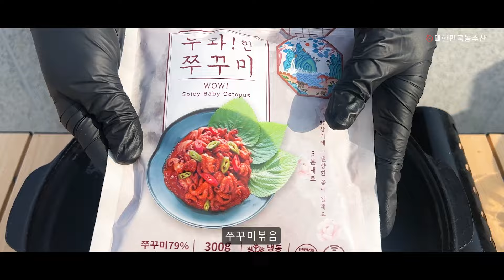계속보고 듣게되는 음식영상 [대한민국농수산]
보고 듣고 두가지 힐링을 가져갈 수 있는 음식영상
먹음직스러운 침이 고이는 영상과 조용한 뉴에이즈 음악의 조화.
제작 : 대한민국농수산